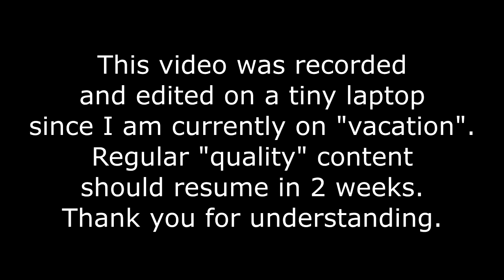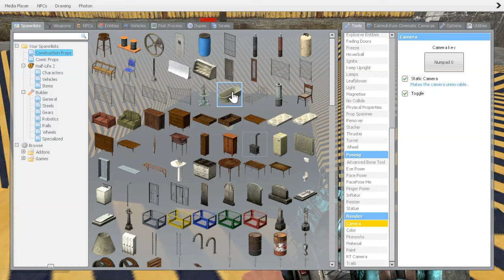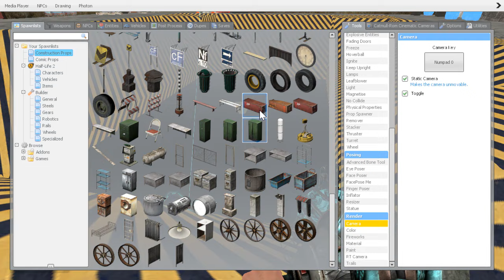TRASH: MY WORST VIDEO YET | Gmod Trash Compactor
I apologise for this video's poor quality, editing, framerate and audio. Originally I wasn't planning on uploading anything during the break so I guess this is better than nothing.